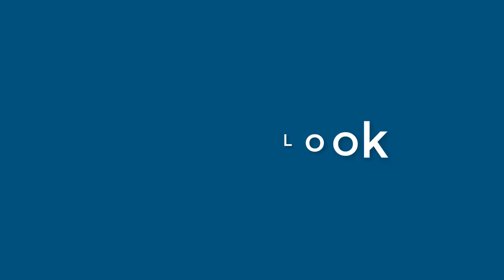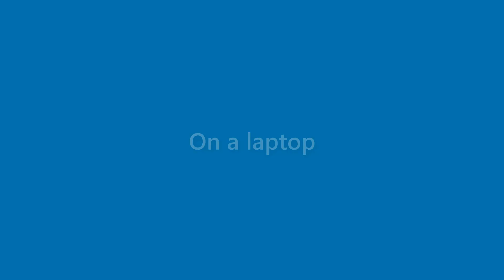Elliot Langley - appearance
Name Look - Elliot Langley - appearance. In this video we present "Elliot Langley" name look and feel in various scenarios.
This video will cover:
How does "Elliot Langley" look as a personal letterhead?
How does "Elliot Langley" look on a business card?
How does "Elliot Langley" look on a computer/laptop screen?
How does "Elliot Langley" look with different background colors?
How does "Elliot Langley" look with various fonts?